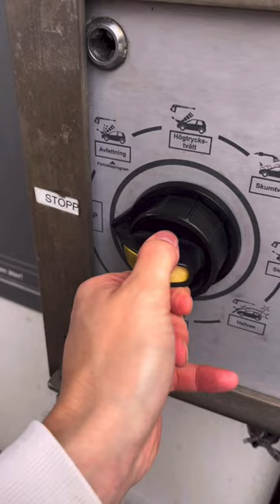FRUGAN FIXAR BILTVÄTTNINGEN🤣🤪 (Reklam för Frendo Rollsbo)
Frugan tar äran att tvätta bilen denna gång😄